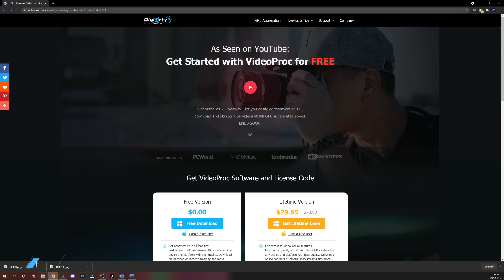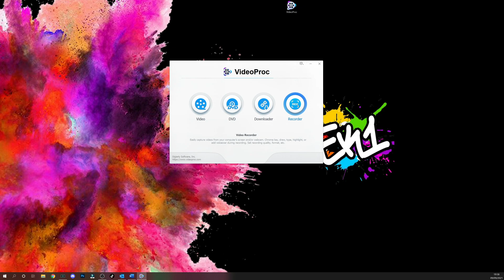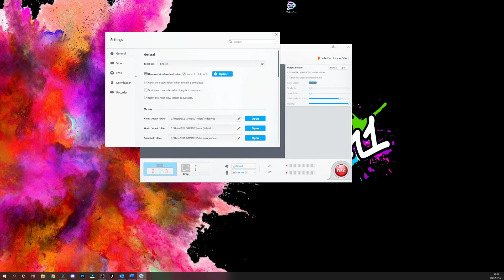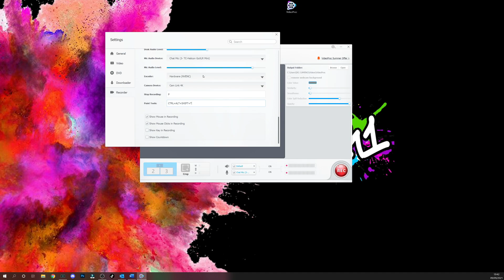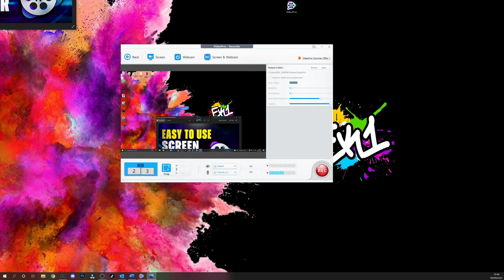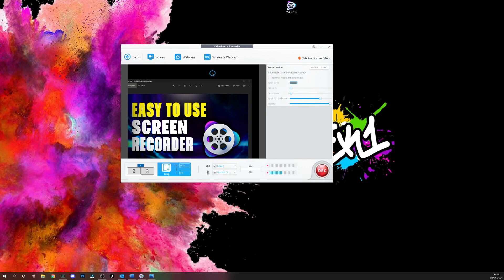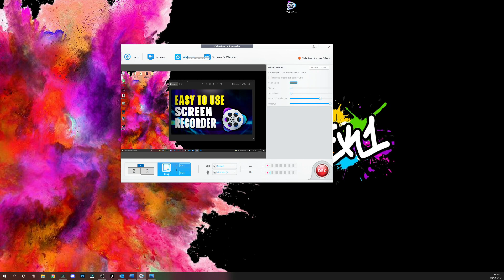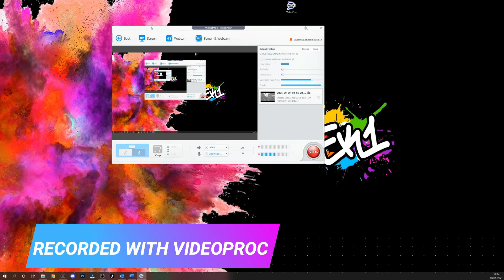HOW TO RECORD YOUR SCREEN/GAMEPLAY FREE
HOW TO RECORD YOUR SCREEN/GAMEPLAY FOR FREE?